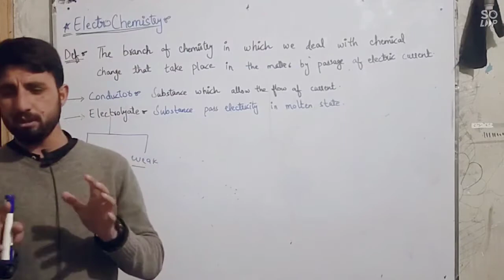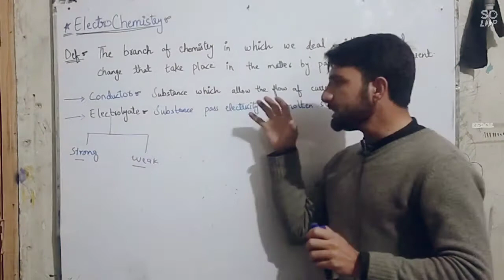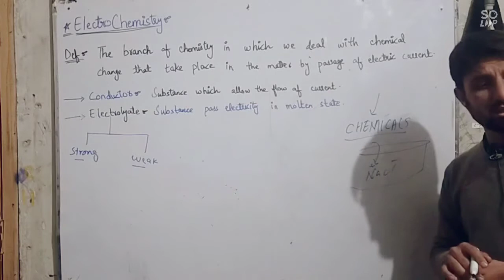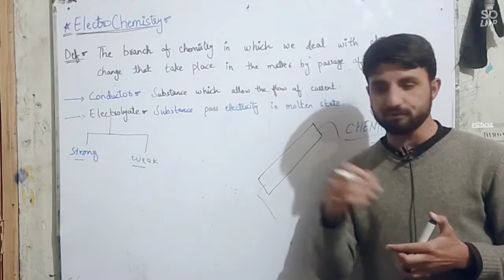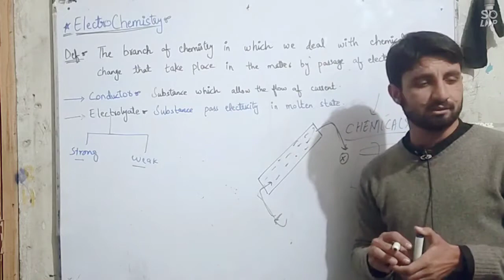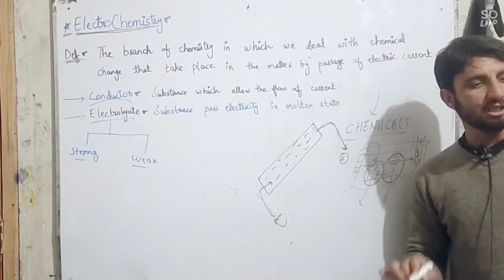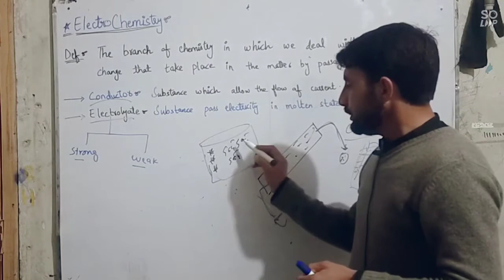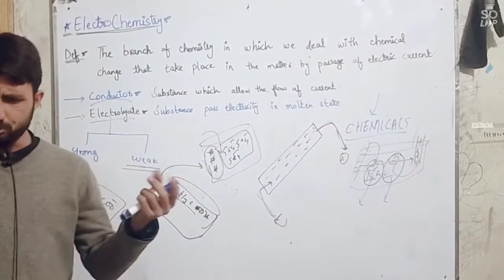electrolytes Strong electrolytes 1st Year Chapter 12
All lecture are available in hindi and urdu so can get benefits of it to Clear NEET in india and ETEA in Pakistan. All lecture are according to the Syllabus Of Kpk Federal and punjab Board

Our every Mcqs is much important from NEET and etea point of and for every tests

We have the vision to make the best education available to every student who dreams to pursue their career in a medical course. Because no dream should be sacrificed for lack of funds this is your own channel you can watch videos according to the syllabus of kpk fedral and punjab board

If you are looking forward to preparing for ETEA and NEET exam, Searching for online coaching for ETEA  And NEET then subscribe to our channel right nowWhat causes the stomata to open and close?
Why stomata open during day and close at night?